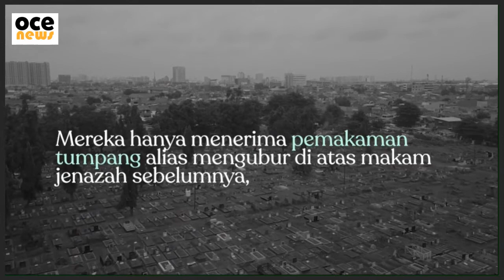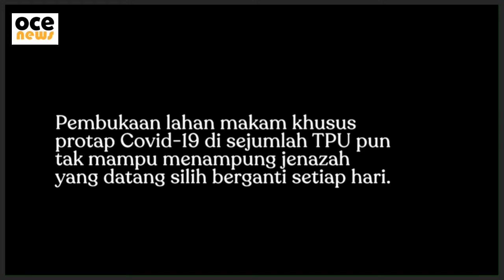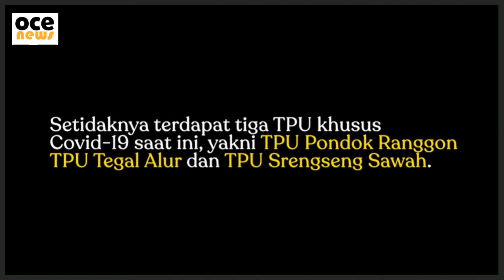Waduh! Jakarta Krisis Lahan Pemakaman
DKI Jakarta memiliki 82 Tempat Pemakaman Umum (TPU). Luas lahan seluruh TPU tersebut mencapai 6,07 juta m2 atau hampir 1 persen luas Jakarta.

Sebagian besar dari TPU  terisi penuh. Beberapa TPU sudah tak menerima penggalian petak/liang kubur baru. Pandemi virus corona (Covid-19) pun memperburuk ketersedian lahan makam tersebut.